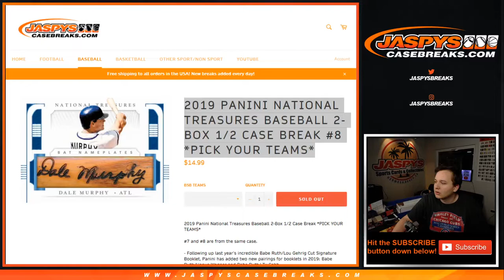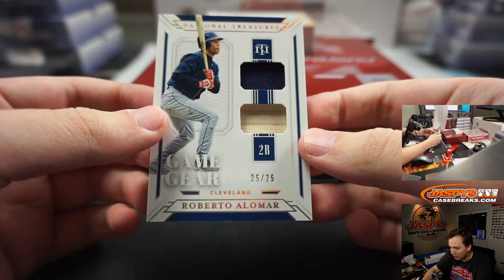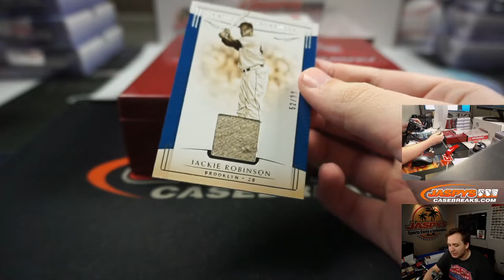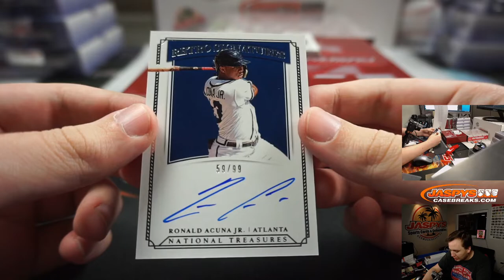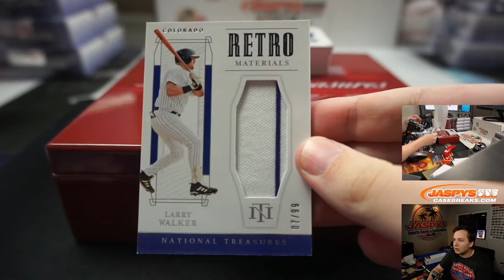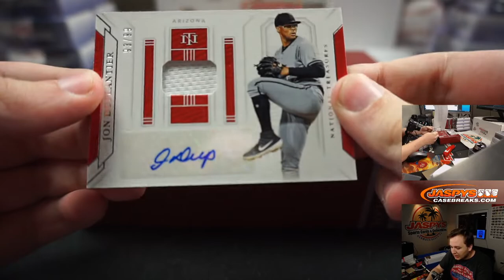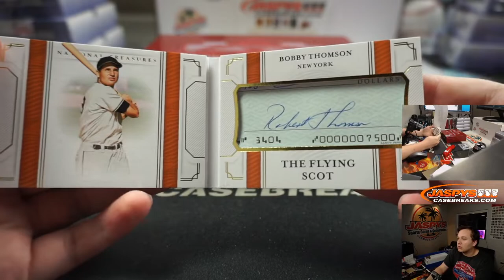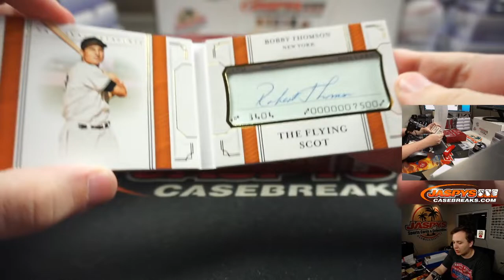5/15 - 2019 Panini National Treasures Baseball 2-Box Break #8 *PYT*